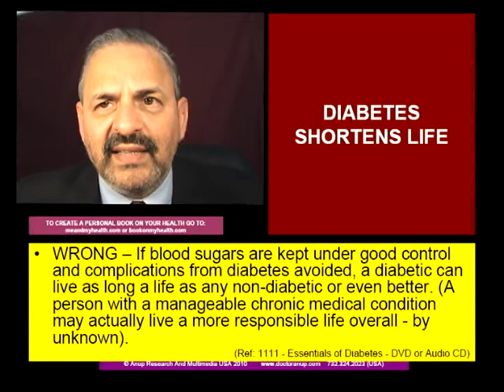MYTH ABOUT DIABETES - 'DIABETES SHORTENS LIFE' - HINDI By Dr. Anup, MD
Most people believe that diabetes shortens life. It is true that poorly controlled diabetes can shorten life but a diabetic with well controlled diabetes and good education about the condition (diabetes) can actually live even longer and healthier life than a nondiabetic. Dr. Anup, MD explains how and why.